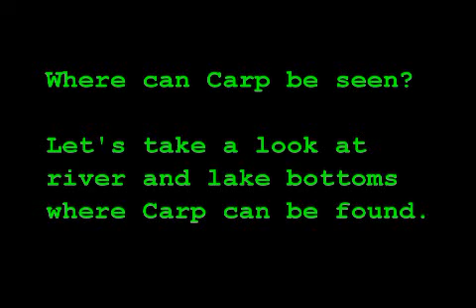Rivers, Creeks, and Lakes Where Carp Have Been Found HD